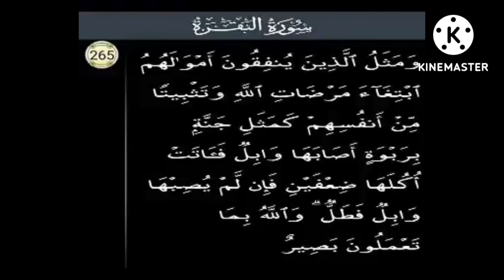P265 Serial.Surah Baqarah Ayat 265.